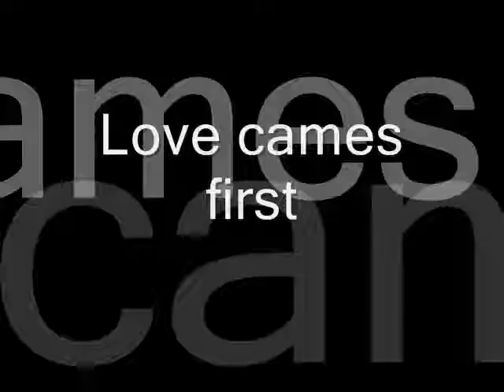Love Comes first By Mysterious Hyts Uganda music 2018